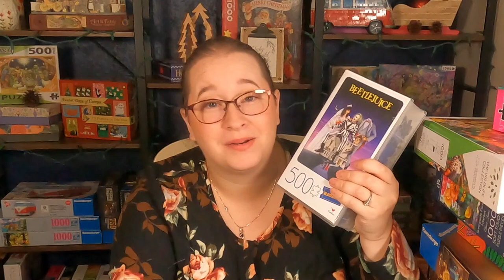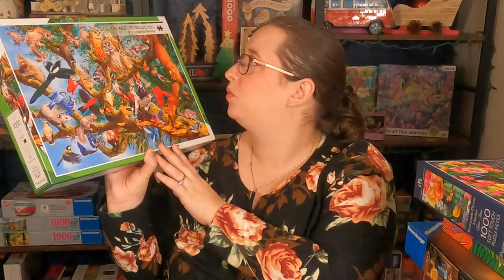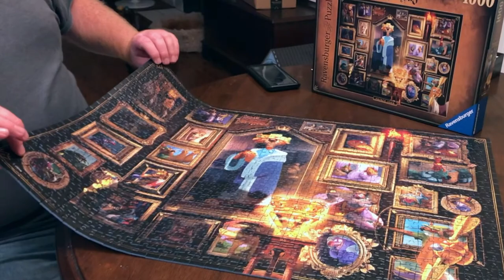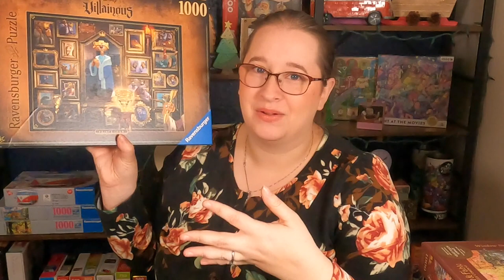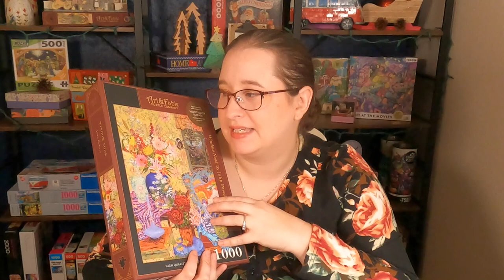Countdown of my Top 10 Puzzles of the Year!! // How Many Did I Do?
Puzzles Mentioned
Heye: Tim Burton Movies
Cloudberries: Cascade
Art & Fable: Window Nook
Ravensburger: Prince John
New York Puzzle Company: Cactus Bloom
Soonness: Marine Life
Treecer: Treetop No 2
Crown Point Graphics: Sunnyside Flower Market
Buffalo Games: The Music Shop
Remarks: Tropical
Blockbuster: Beetlejuice

30777 Rancho California Rd
Number: 892834